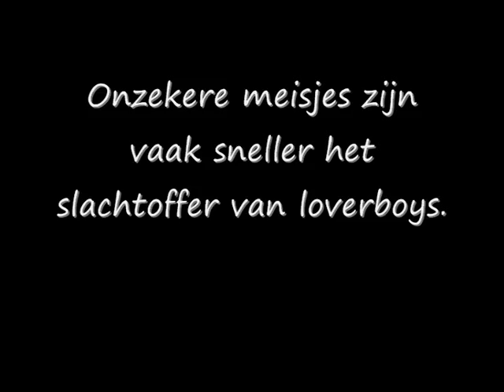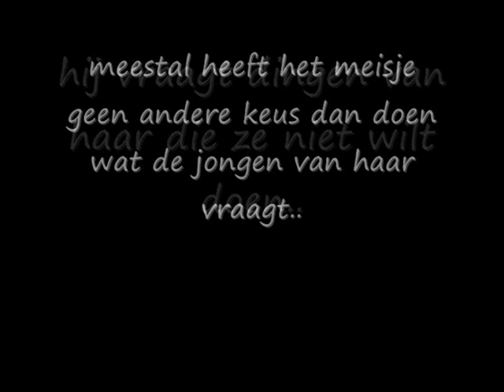Word geen toy van je boy!